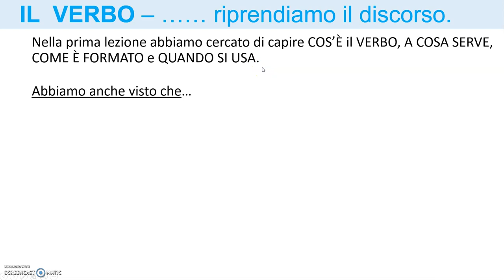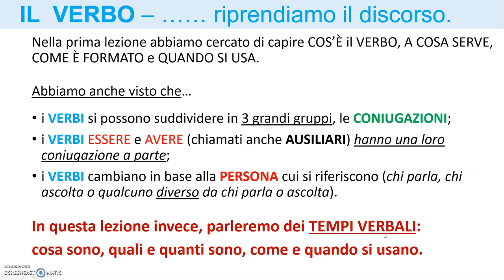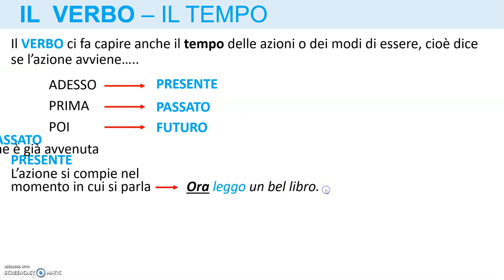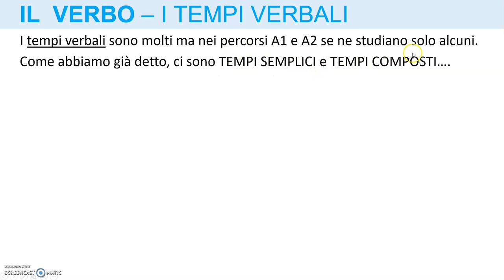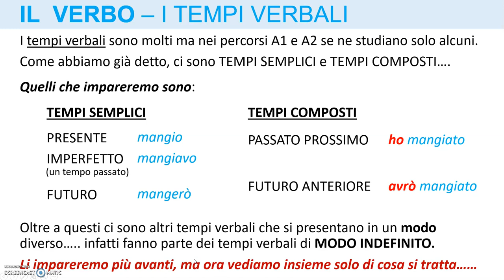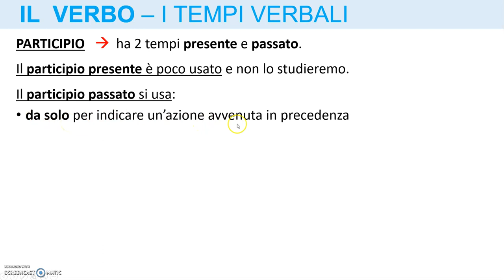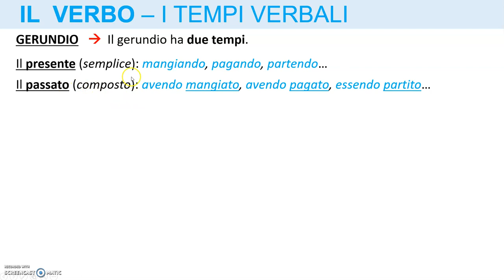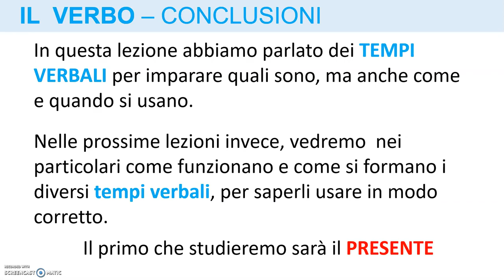5. IL VERBO - Tempi e modi